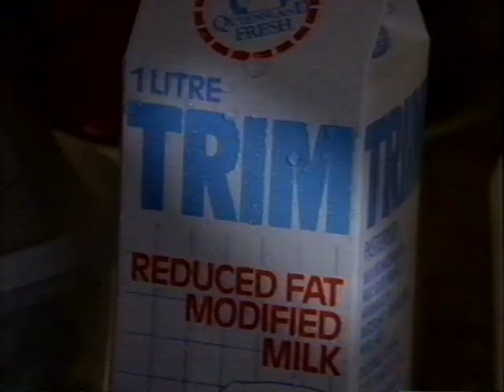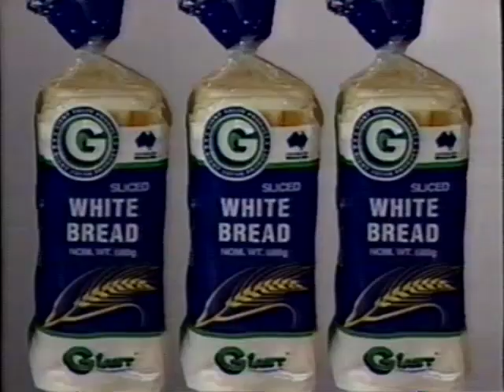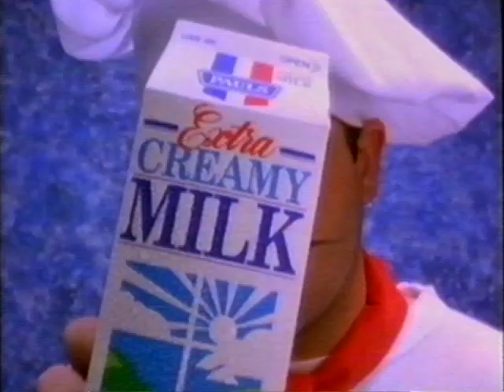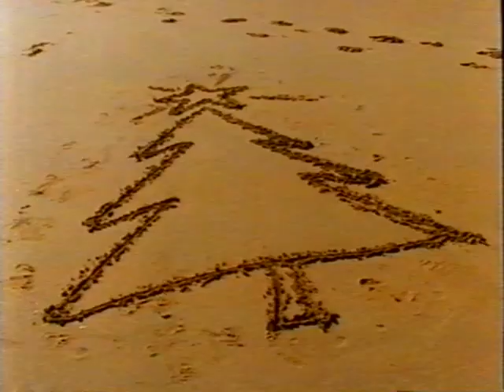Late 1993 Nine Brisbane Commercials (Part 1)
Recorded late in 1993. If you're interested, the film was 'Ghost'. I tried Troving the TV Guide listing for this to get the exact date, but had no luck. It's either early December or late November.

Sale of the Century Promo (with Marina Pryor)
National Mutual Newsbreak (thanks Alan Hawkshaw!)
Nine Ident/Wednesday Night at the Movies
Classification Warning
Cheers Promo
Toyota
Trim (thanks 2 In A Room!)
Huggies
Kraft Philadelphia
Errol Stewart's
Giant Supermarkets
Valvoline
Getaway Promo
Australian TV's Funniest People Promo
Toyota (different one)
Suncorp
Paul's Extra Creamy
Copperart (with Pete Smith)
Allan's (with Kerrod Walters)
Chandlers
Paul's Crack-a-dip
National Nine News Promo (wanky AF)
Extra Promo
Just Jeans
BBC Hardware
National Australia Bank
Robins Kitchen
Burke's Backyard Promo